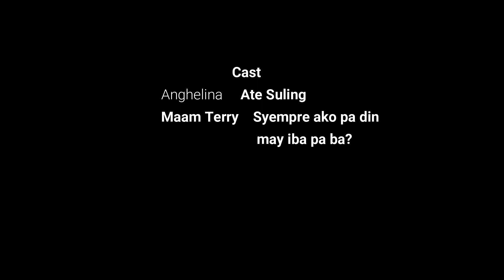ONLINE CLASS BE LIKE | SHORT FILM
Mga distraction kapag ma online class. Paano kung ikaw mismo din ung istorbo?